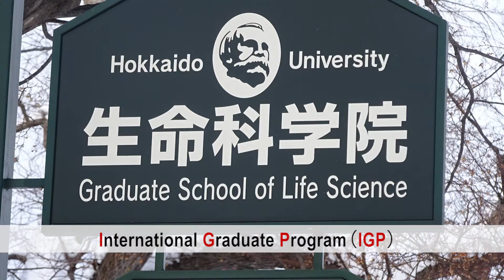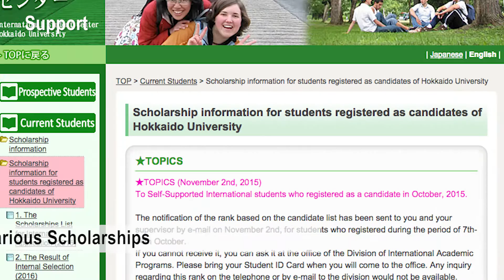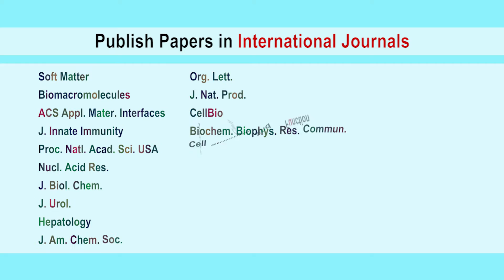Hokkaido University International Graduate Program (IGP) in Life Science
International Graduate Program (IGP)

Hokkaido University’s Graduate School of Life Science established a new international graduate program called the "Training Program for Global Leaders in Life Sciences (IGP)" in 2013.

With the aim to form the world’s most prestigious education and research center for the life sciences, the IGP is based on networks and collaborations among top-level universities, mainly with those in the Asia, and recruits excellent international students interested in the life sciences. Both Japanese and international students study under the same curriculum to become leaders with a global perspective. From enrollment to graduation, English is the main language used throughout the program.

Students eligible for this program are limited to those who hope to undertake the Transdisciplinary Life Science Course or Biosystems Science Course with the Graduate School of Life Science, Hokkaido University in Sapporo, Japan.

---Laboratories in the Program---

Tissue and Polymer Sciences Laboratory / Laboratory of Soft & Wet Matter / Laboratory of Cell Dynamics / Laboratory of Advanced Chemical Biology / Laboratory of Protein Science / Laboratory of X-ray Structural Biology / Laboratory of Smart Molecule / Laboratory of Biological Information Analysis Science / Innate Immunity Laboratory / Laboratory of Embryonic and Genetic Engineering / Laboratory of Single-Molecules System Biology / Laboratory of Molecular Cell Dynamics / Laboratory of Chemical Biology / Laboratory of Biomolecular Adaptation Science